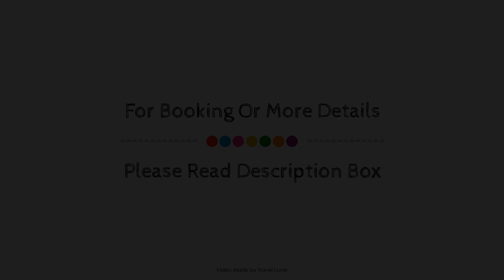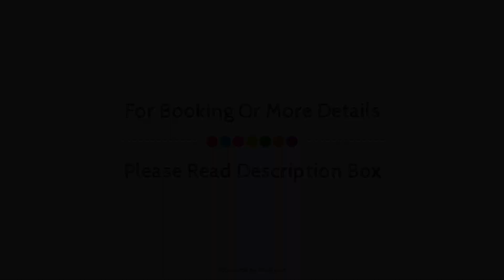Quality Inn Airport West Mississauga, Mississauga (ON), Canada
About Property:
Ideally located in the prime touristic area of Mississauga, Quality Inn Airport West Mississauga promises a relaxing and wonderful visit. The hotel offers a wide range of amenities and perks to ensure you have a great time. To be found at the hotel are 24-hour front desk, facilities for disabled guests, express check-in/check-out, Wi-Fi in public areas, car park. Television LCD/plasma screen, internet access – wireless (complimentary), air conditioning, heating, desk can be found in selected guestrooms. Enjoy the hotel's recreational facilities, including fitness center, sauna, garden, before retiring to your room for a well-deserved rest. Friendly staff, great facilities and close proximity to all that Mississauga (ON) has to offer are three great reasons you should stay at Quality Inn Airport West Mississauga.
Searching For
1. Quality Inn Airport West Mississauga - Mississauga (ON)
2. Quality Inn Airport West Mississauga - Mississauga (ON) Virtual Tour
3. Quality Inn Airport West Mississauga - Mississauga (ON) Rooms
4. Quality Inn Airport West Mississauga - Mississauga (ON) Amenities
5. Quality Inn Airport West Mississauga - Mississauga (ON) Videos
6. Quality Inn Airport West Mississauga - Mississauga (ON) Offers
7. Quality Inn Airport West Mississauga - Mississauga (ON) Deals
Audio Credit:
Track Title: Blank Slate
Artist: VYEN